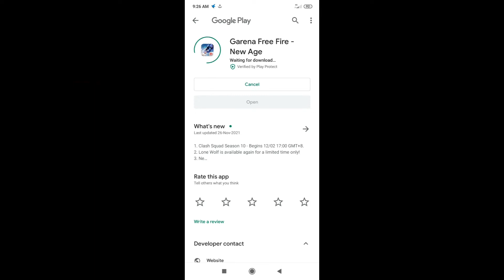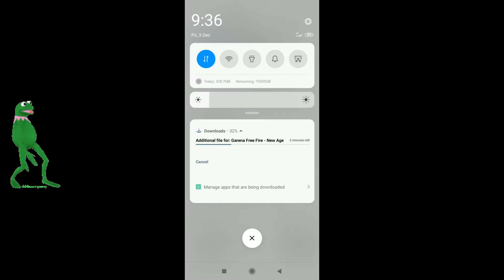FREE FIRE NEW UPDATE IN PLAY STORE/ 🥵/2GB RAM🥵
⚡Kaalan ky gamer ⚡